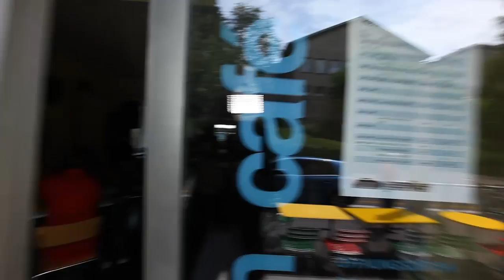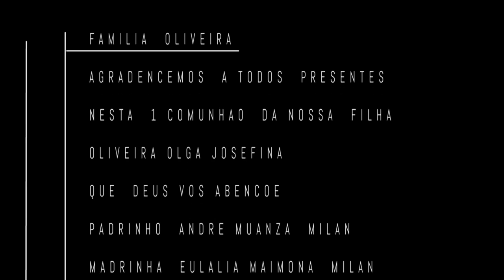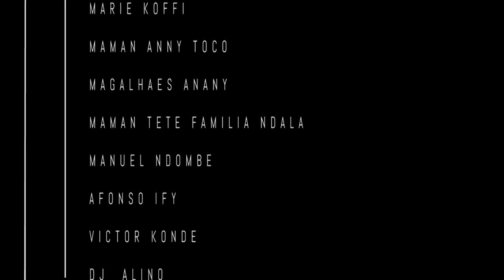Primeira Comunhao Olga Josefina ZÜRICH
para ti jesus o meu canto de louvor no dia mais belo da mia vida que a comunhão e a paz sejam abundantes nos nossos Corações.